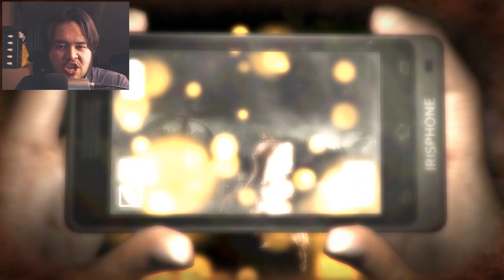How Did I Even Get Here | DreadOut: Part 1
How on earth did we even get in this sort of situation? What are we even doing here? So many questions, no answers, much horror.

This game is being recorded on the request of Zarina. Of all requests, it had to be a horror XD My poor dreams and sanity... Hehe.